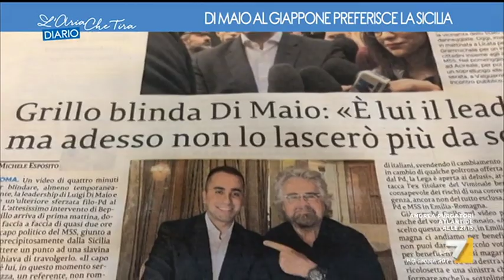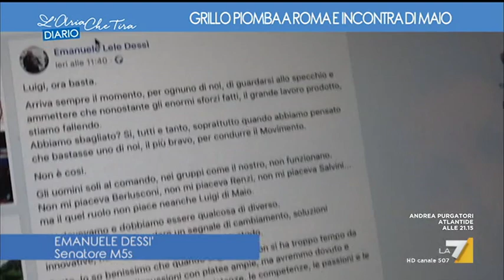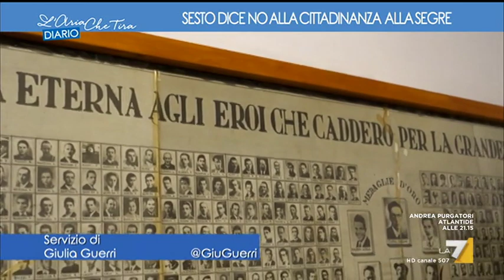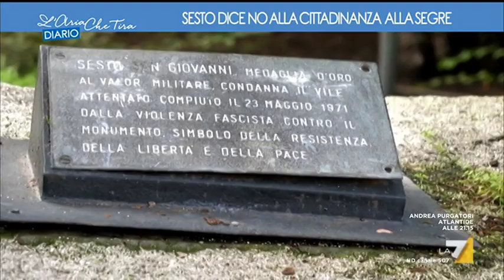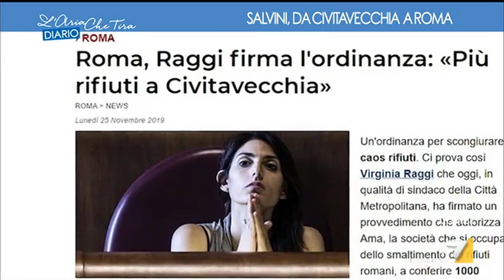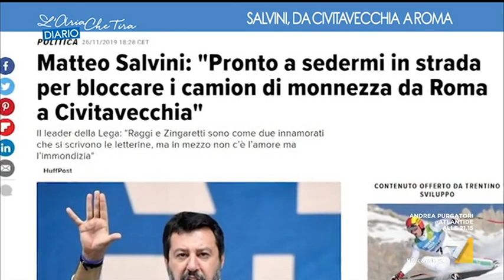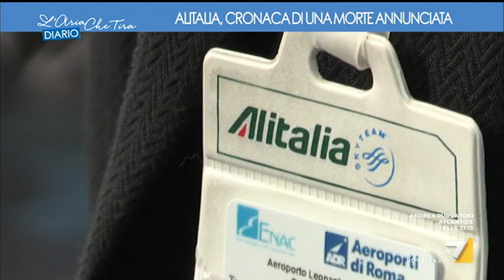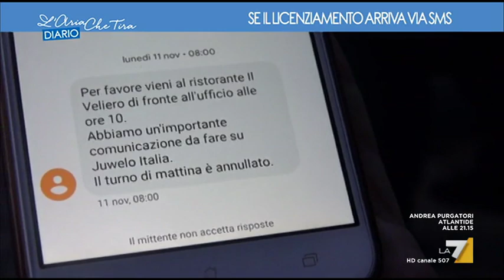L'aria che tira - Diario (Puntata 30/11/2019)